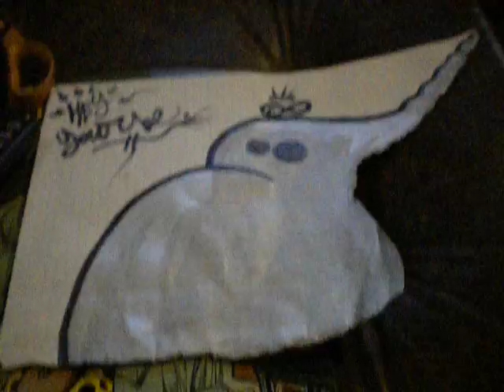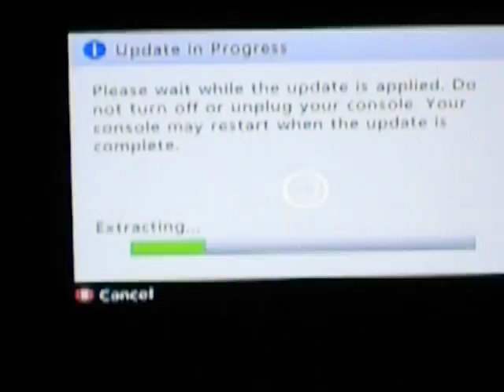Graffiti + L.A Noire.avi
Graffiti & L.A Noire